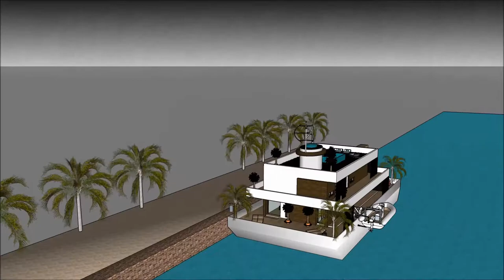ਭਾਰਤ ਵਿਚ ਆਧੁਨਿਕ ਘਰ ਦਾ ਡਿਜ਼ਾਇਨ ਇੱਕ ਫਲੋਟਿੰਗ ਹਾਉਸਬੋਟ ਸਕੈਚੱਪ ਹਾਊਸ ਬਾਹਰੀ ਡੀਜ਼ਾਈਨ ਆਧੁਨਿਕ ਘਰ ਬਣਾਉਣਾ in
The floating house villa houseboatzania launching an innovative high-end luxury yacht floating house villa mansion home design potentially as a display of exhibition of ਭਾਰਤ ਵਿਚ ਆਧੁਨਿਕ ਘਰ ਦਾ ਡਿਜ਼ਾਇਨ   ਇੱਕ ਫਲੋਟਿੰਗ ਹਾਉਸਬੋਟ  ਸਕੈਚੱਪ ਹਾਊਸ ਬਾਹਰੀ ਡੀਜ਼ਾਈਨ  ਆਧੁਨਿਕ ਘਰ ਬਣਾਉਣਾ in .

The collection of the Floating house villa houseboatzania concept ਭਾਰਤ ਵਿਚ ਆਧੁਨਿਕ ਘਰ ਦਾ ਡਿਜ਼ਾਇਨ   ਇੱਕ ਫਲੋਟਿੰਗ ਹਾਉਸਬੋਟ  ਸਕੈਚੱਪ ਹਾਊਸ ਬਾਹਰੀ ਡੀਜ਼ਾਈਨ  ਆਧੁਨਿਕ ਘਰ ਬਣਾਉਣਾ in  consists of high luxury and architectural art pieces in minimalism combined with living on the waterfront of the harbour.

The floating house villa mansion yacht design has the basis to sustain living with high standards and contemporary structural ਭਾਰਤ ਵਿਚ ਆਧੁਨਿਕ ਘਰ ਦਾ ਡਿਜ਼ਾਇਨ   ਇੱਕ ਫਲੋਟਿੰਗ ਹਾਉਸਬੋਟ  ਸਕੈਚੱਪ ਹਾਊਸ ਬਾਹਰੀ ਡੀਜ਼ਾਈਨ  ਆਧੁਨਿਕ ਘਰ ਬਣਾਉਣਾ in  with numerous of prospects for excessive living and celebrating the desire of life worldwide: